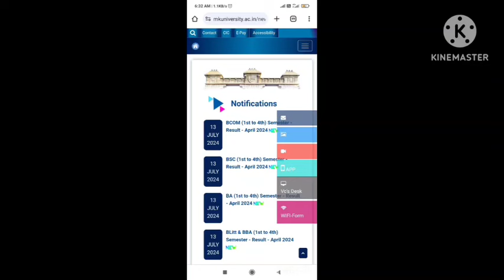MKU UG 1 to 4 th Sem April 2024 Result Published Breaking News!!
BBA , B.Litt

B.Sc

B.Com

Revaluation application